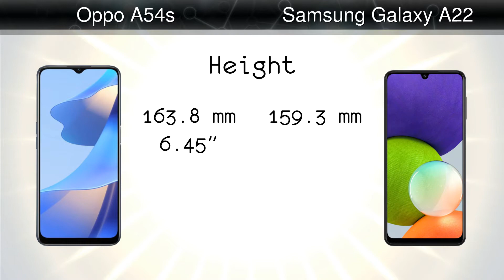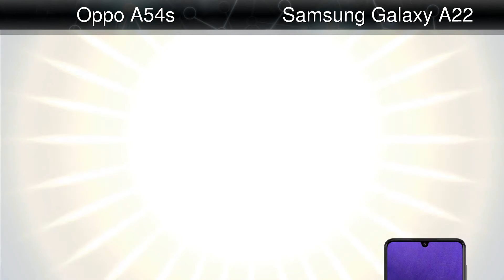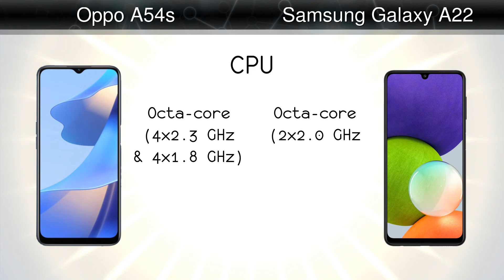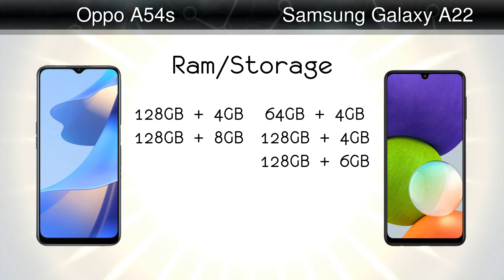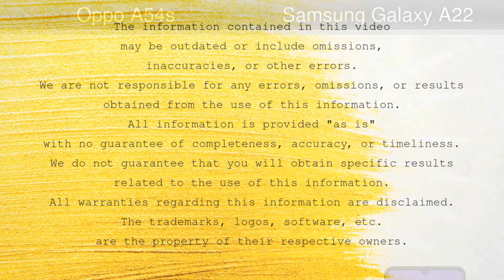Oppo A54s vs Samsung Galaxy A22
Comparison: Oppo A54s vs Samsung Galaxy A22